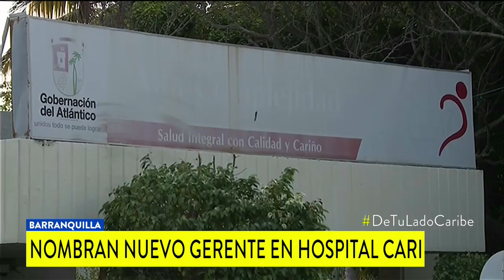Exgerente del hospital Cari en Barranquilla se autorizó vacaciones antes de ser destituida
Desde 2016 el hospital era gerenciado por Rocío Gamarra, quien fue relevada del cargo por la Supersalud al no entregar a tiempo el informe de gestión.